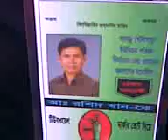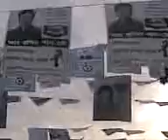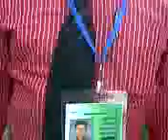শৌলপাড়া ইউনিয়ন পরিষদ নির্বাচন ২০১১ Election of Shoulpara Union porishad-2011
My brother Mr Abdur Rashid
also elected as a member that time and Congratulations to him.